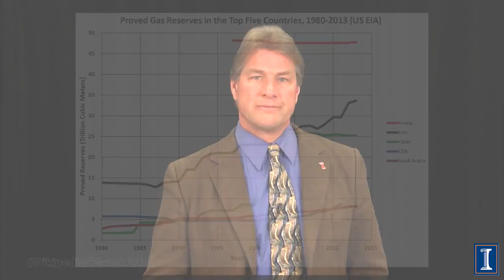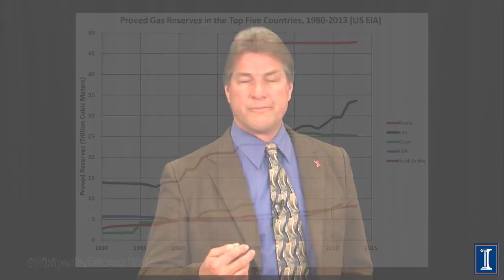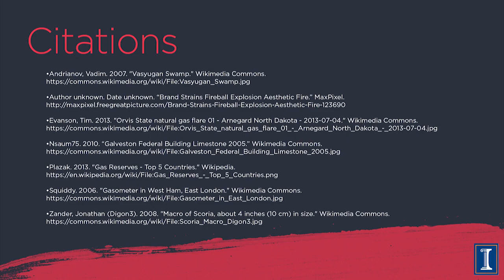From the Well to You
Personal story of finding out what is done to purify natural gas, and what its chemical composition is. How and where natural gas is stored and why it is important. Permeable rock formation and how much is lost and used in the process. Where the smell of “gas” comes from. Proven reserves, consumption and production number from all the leading countries in the world and how that has changed over time.